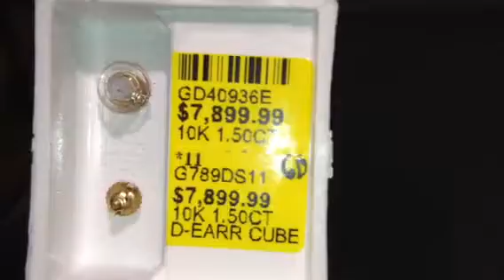Princess cut diamond earrings